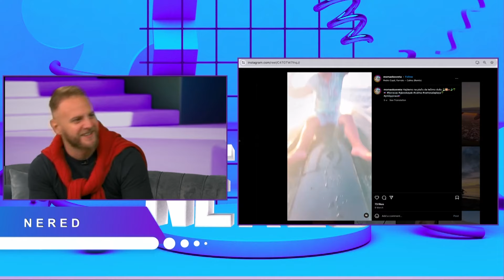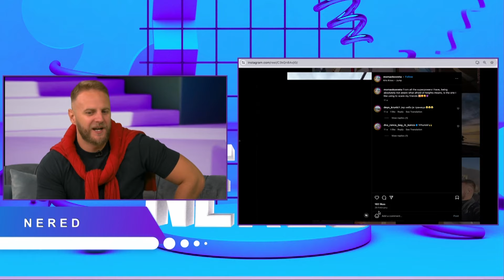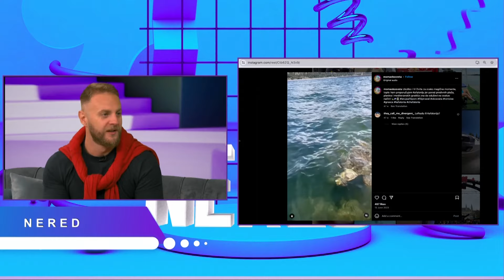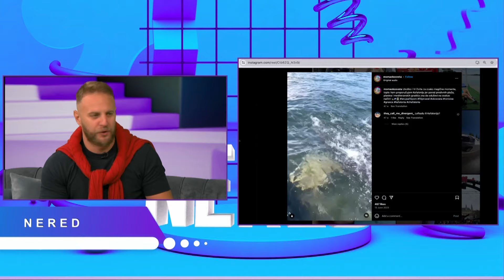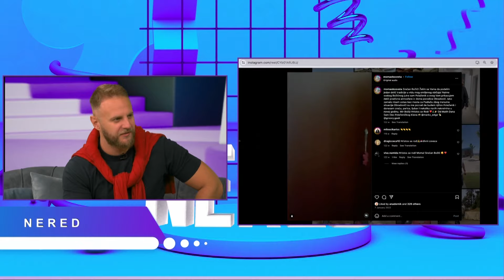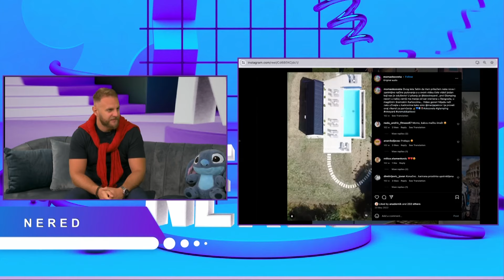NERED - gost: Stefan Momčilović (momaokosveta) - 12.05.2024. - Red TV